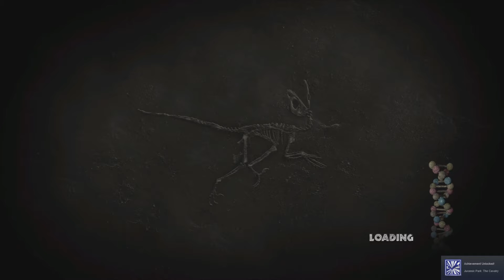Jurassic park: The telltale story playthrough part 7 - Aww spit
This is my playthrough of Jurassic park: The telltale story with live commentary